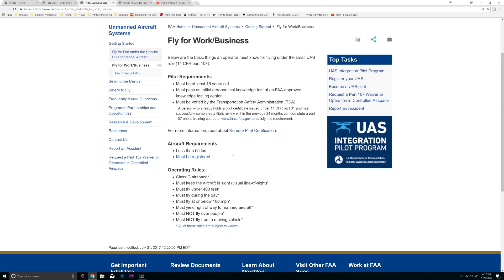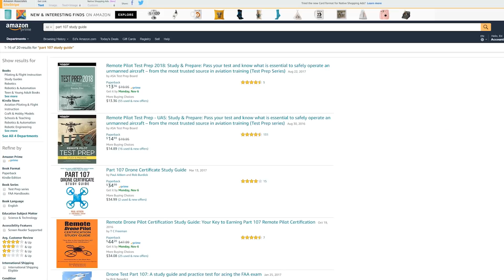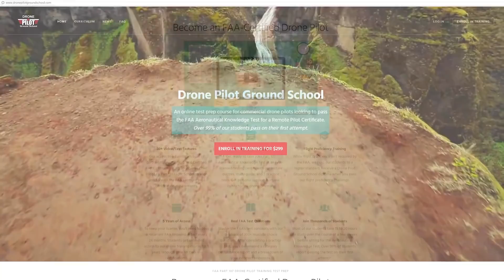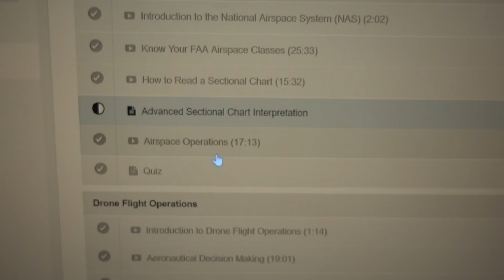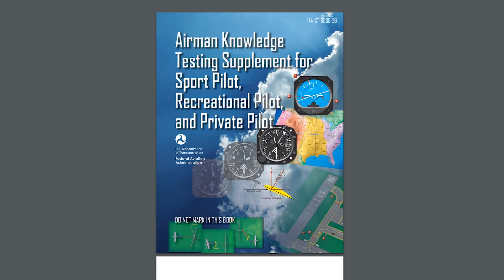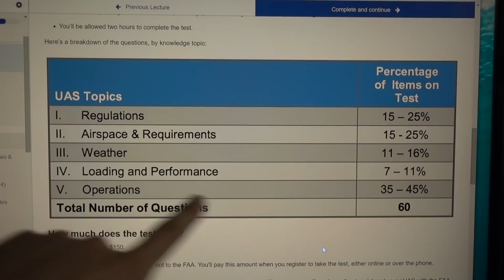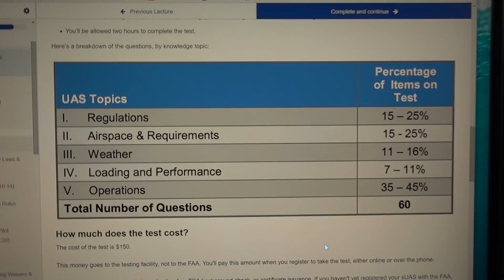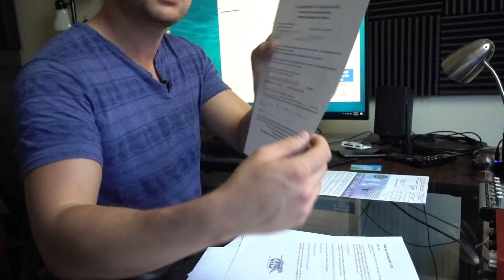UAS Part 107: How I Got Certified, Start to Finish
Get $50 off by using the code: RICKER50
Starting March, 2021, recurrent testing will be handled differently (free and online). This does not change the process for the initial test.

FAA Registration for Recreational Flyers has been reinstated as of December 2017!